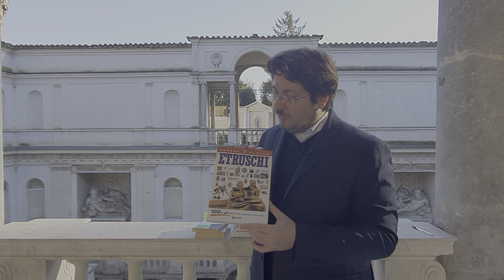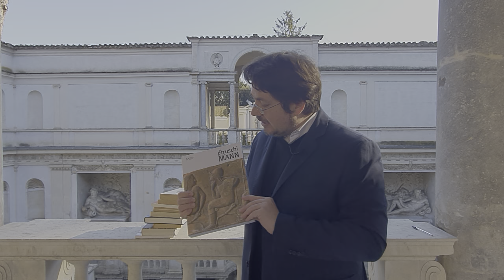Consigli per gli acquisti: libri sugli Etruschi e non solo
Consigli di lettura per avvicinarsi al mondo degli Etruschi e/o approfondire alcune tematiche. Abbiamo selezionato in questo video alcuni volumi, più o meno divulgativi, che certo non esauriscono il panorama editoriale, ma forniscono spunti per fare chiarezza sui tanti aspetti che vi hanno incuriosito.